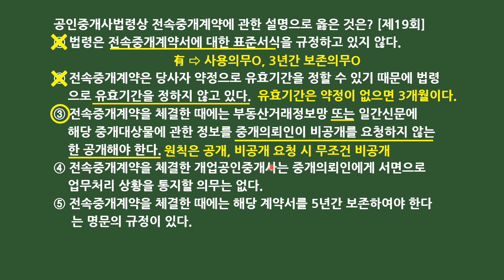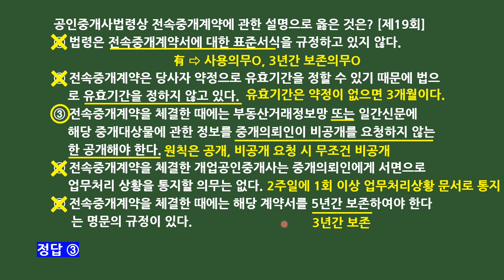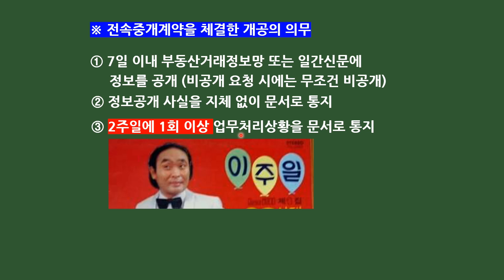제35회 대비 미라클 모닝 하루 한 문제(3월 8일)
월요일부터 금요일까지 업로드되며, 문제는 제 밴드 "송쌤의 공인중개사법" 또는 네이버 카페 "공사모"에서 푸시면 됩니다.